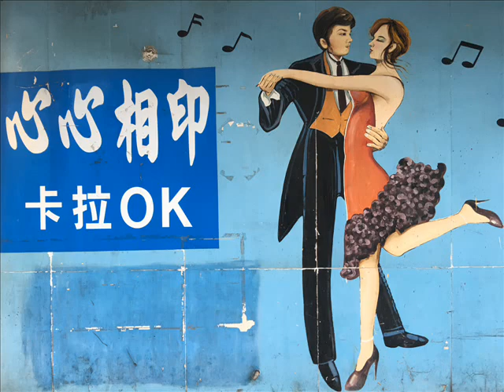83 龍千玉 時代佳人